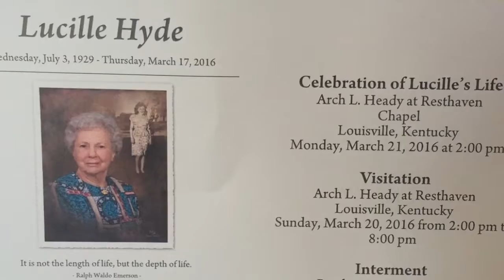Kentucky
I headed back to Kentucky for my mamaw's funeral but also got to meet my brand new niece Aston, spend time with my nephew Cason,  and introduce my boyfriend Jeff to the whole dang family.